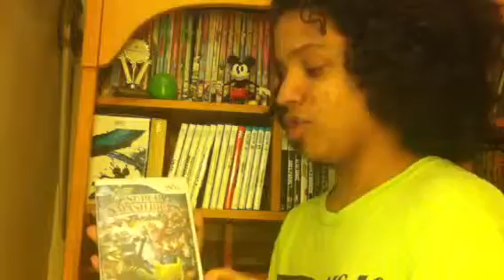E3 2013 Review!!! BEST E3 IN A LONG TIME!!!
Here it is! My review on E3 2013 is here with overviewing Sony, Microsoft, and Nintendo's shows.